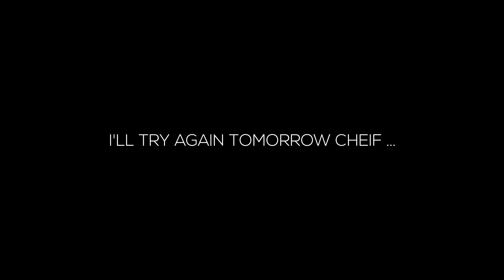so i wrote this song... + The BEST Tip On HOW TO START YOUTUBE!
Sooo I had wrote this song a lil while back and finally decided to share it. Honestly one of my FAVORITE ONES YET! Then I decided to share some tips on How To Start A YouTube Channel!
STALK ME!
LINK TO ALL OF MY EQUIPMENT!!
Canon T6i
Canon G7x Mark II (Small Vlog Camera)
Sandisk 64GB SD Card
Rode Video Mic GO
Rode Shotgun Mic Pro (Better Quality)
Joby GorillaPod (Bendy Tripod)
*Canon T6i Video Creator Kit (Bundle Price)*
$50 LYFT Credit - JAYNYC
STALK ME!

EXTRA SEO KEYWORD TAGS (DONT MIND THIS):

Meeting YouTubers at BUFFER FESTIVAL 2017! peter mckinnon,buffer festival 2017 recap,peter mckinnon buffer festival,toronto canada film festival bufferfestival,sara dietschy and john hill,sara dietschy wearing a dress,youtuber film festival,best vloggers in nyc new york city,best youtubers in nyc new york city,nyc vlogger,sara dietschy,sarah dietschy,rhymes with peachy,stay peachy,sarah peachy,sara peachy,peachy merch,sara dietschy merch,how to find a new york city apartment,how to find an apartment in new york city,finding an apartment new york city,finding a apartment nyc,triplemint nyc,triplemint real estate,new york city best real estate company,do you need a broker new york city,new york city apartment hunting,moving vlogs,apartment hunting nyc,leaving new york city,moving to los angeles youtuber,looks like i'm moving! logan paul vlogs,sara dietschy,sarah peachy,sara peachy, coffee and cashmere,coffee \u0026 cashmere,nyc,apartment hunting in new york city,how to move to new york,new york,new york city,nyc apartments,nyc apartment tour,new york city apartment tour,empty nyc apartment tour,move to nyc,nyc moving vlog,new york city vlog,ikea,building ikea furniture,cheap home decor,DIY home decor, kraig adams minimalist,minimalist tour,minimalist apartment,minimal apartment tour,Minimalist Apartment Tour,minamilist,minimilist,minmalist,minamalist,minimalist,minimalist lifestyle,kraig adams,minimalists,minimalist home,apartment tour 2017,apartment tour,minimalsim,apartment,minimalist room tour,minimalism,minimalist interior,the minimalists,minimalist house tour,minimalist wardrobe,simple apartment tour,minimalist house,wedding cinematography,minimal